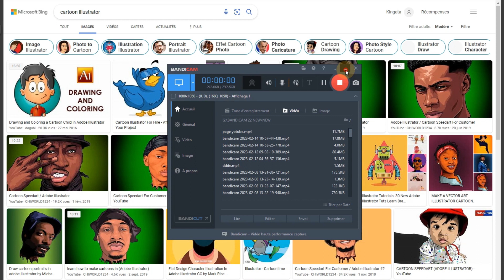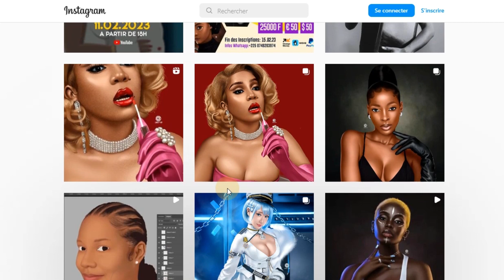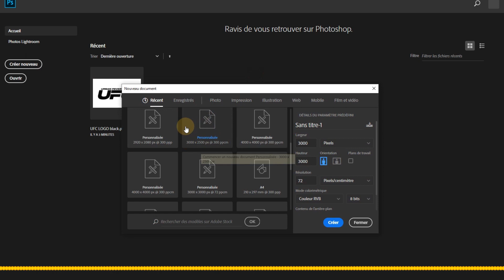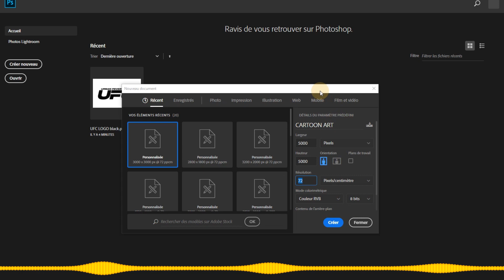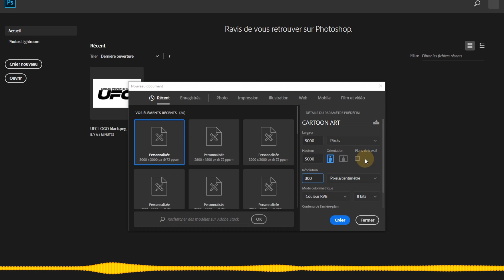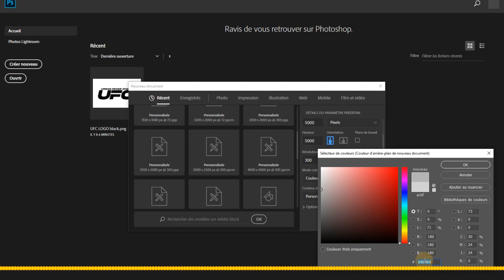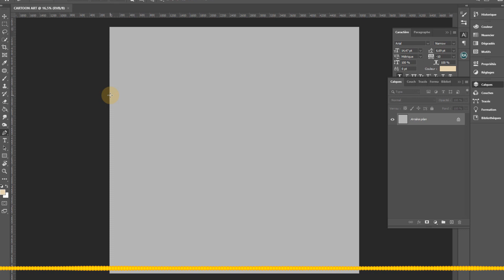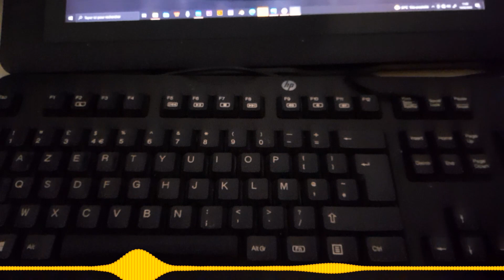CARTOON E-CLASS [ EPISODE 1: NOTIONS DE BASES ]